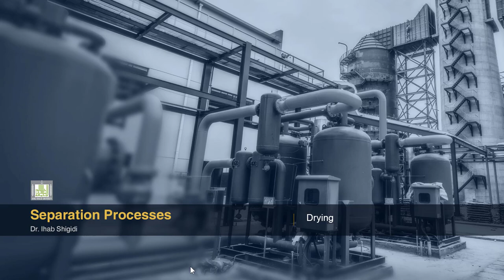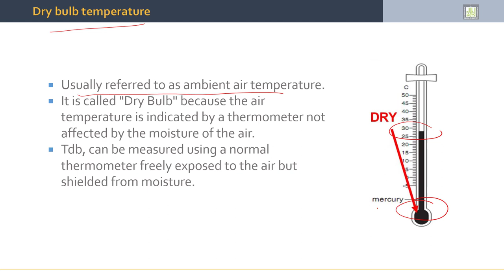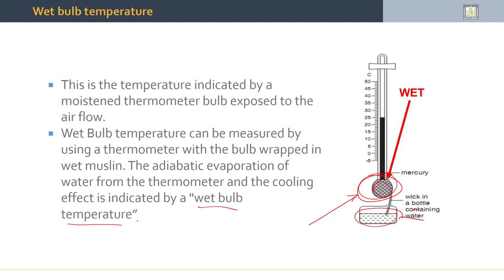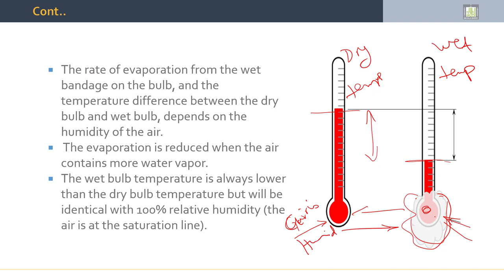Separation Processes | 2-6 | Drying Rates - 1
الوحدة 2 :  Drying
الدرس 6 : Drying Rates - 1
- Rates of Drying